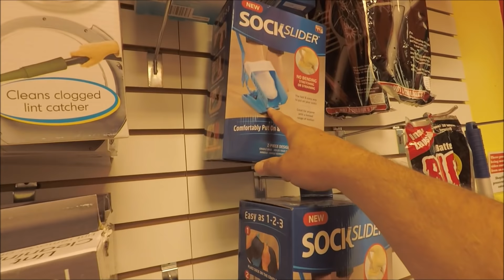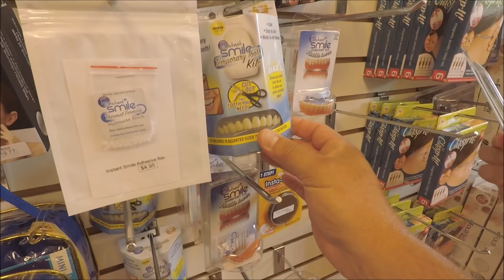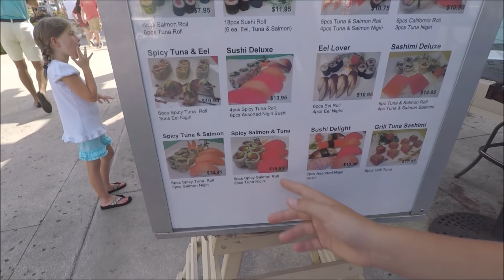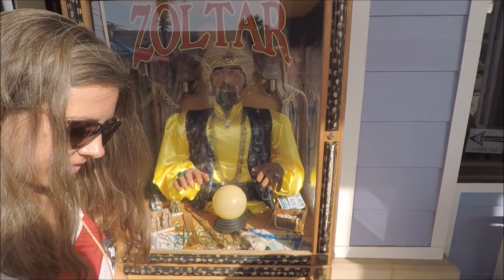2018 Pier Park Panama City Wandering: Forgot to Share This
Just a little daytime stroll

My Gear:
My Brute Magnetics Cone Magnet